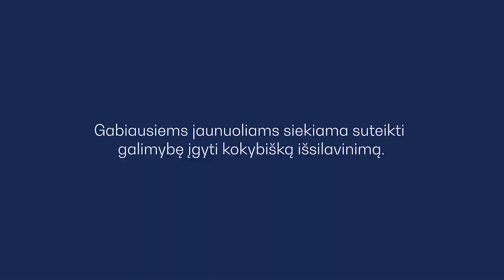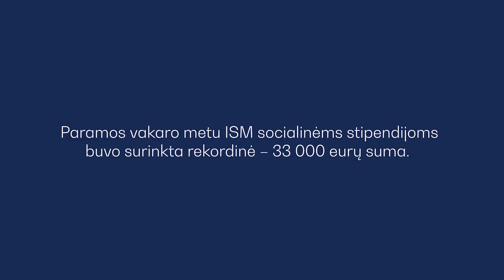ISM Vadovų bendruomenės paramos vakaras 2019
ISM Vadovų bendruomenės paramos vakaras – unikali tradicija, atskleidžianti šios bendruomenės vienybę. Renginį organizuoja ISM universiteto alumnai ir ISM Fondas, kuris aktyvią veiklą pradėjo dar 2011-aisiais. Šiemet paramos renginyje jaunuolių iš nepasiturinčių šeimų studijoms buvo surinkta rekordinė – 33 000 eurų suma. Tariame „ačiū“ renginio dalyviams ir į diskusiją apie bendruomenės lyderystės svarbą aktyviai įsitraukusiems svečiams: verslo konsultantei Linai Danienei, Seimo narei Ingridai Šimonytei, VšĮ „Mariaus Jakulio Jason fondas“ direktorei Kotrynai Stankutei-Jaščemskienei, „Tegra group“ valdybos pirmininkui Rinardui Godai ir žurnalistui bei keliautojui Vytarui Radzevičiui. Daugiau informacijos apie ISM fondo veiklą